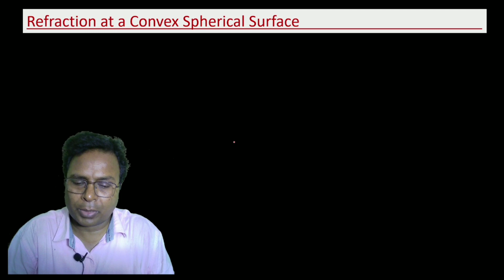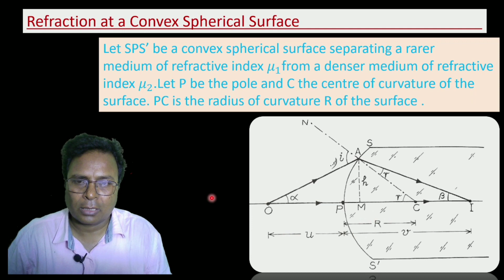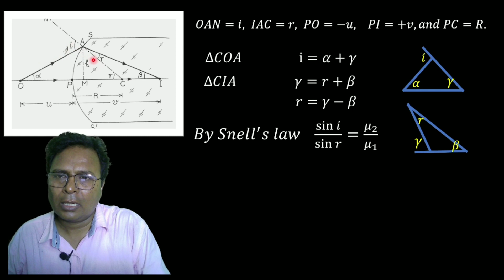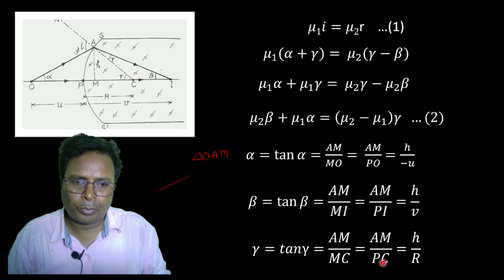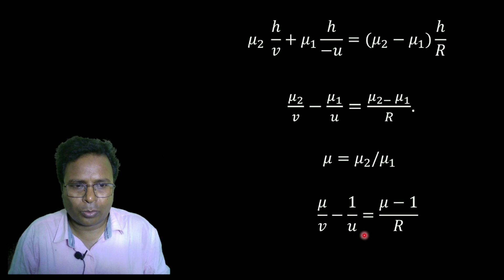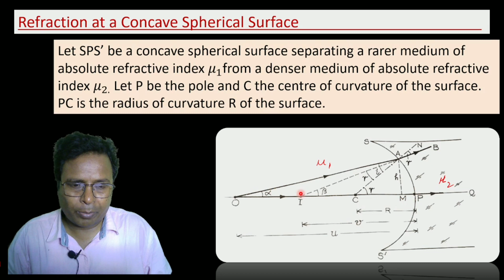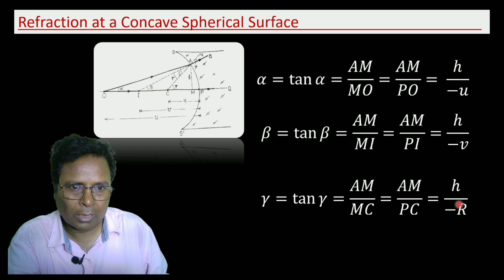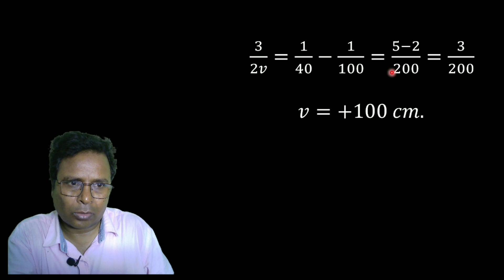ray optics (refraction at spherical surface) LECTURE 7/class 12 /CHP 9/NEET/JEE/ By R.P. Singh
hello everone
in this we discuss refraction at spherical surface ( convex and concave surface ).
class 12
by R.P. Singh